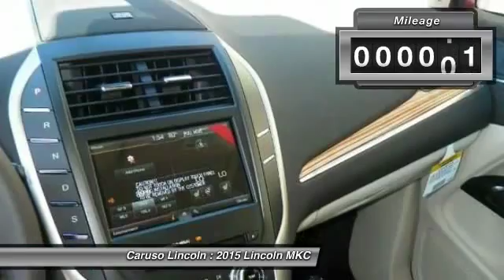2015 Lincoln MKC Long Beach CA 25035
2015 Lincoln MKC FWD

Caruso Lincoln
3500 Cherry Avenue

Why look any further? Experience true comfort with leather seats. You don't see deals like this every day. The rear camera makes backing up a breeze. Includes power mirrors for easily adjustable, always safe driving experience.